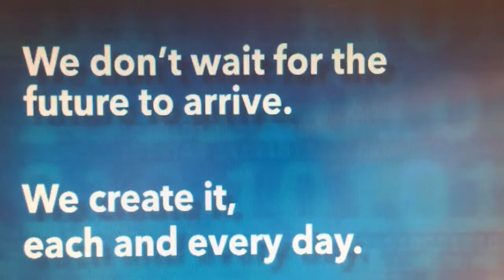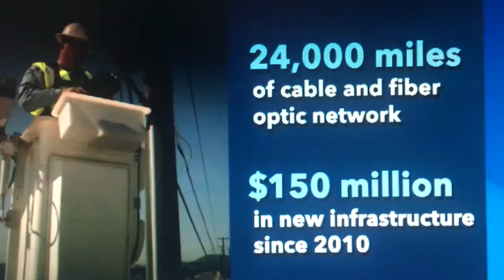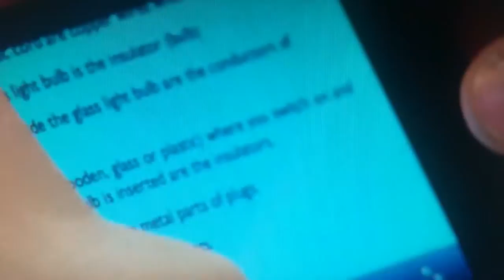Economic Impact Video Draft